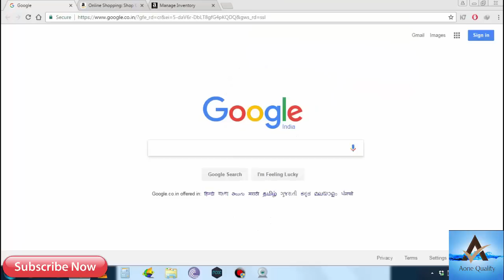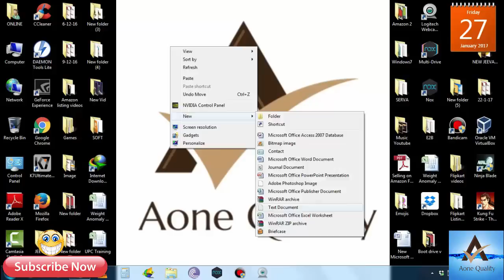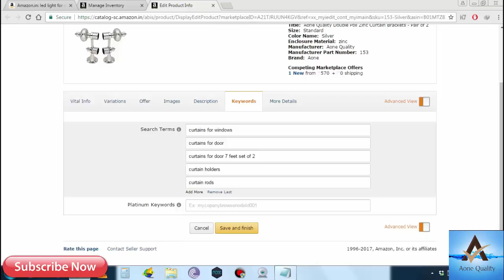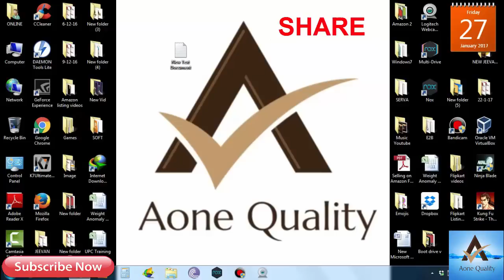How to increase sale and visibility on Amazon.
What is this keywords & how to apply in listing.